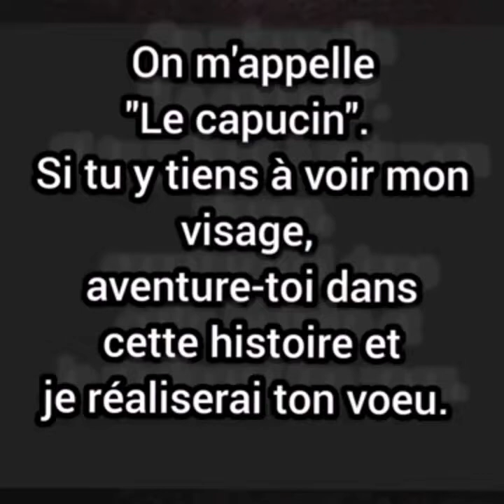37-38 Le capucin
"Le capucin" version française.
Adaptation et lecture de Francesca Blache,  publication hebdomadaire des chapitres: chaque samedi.
Chapitres :
37: Le groupe
38: Elisa